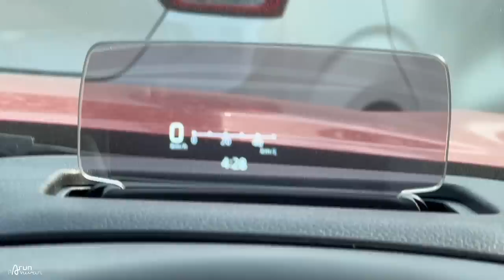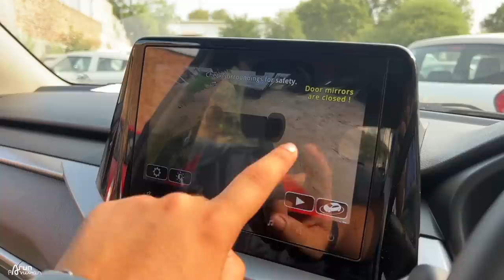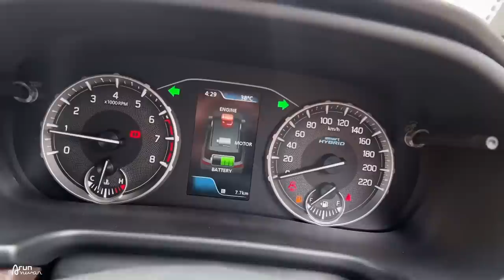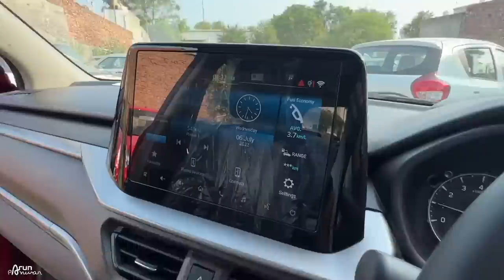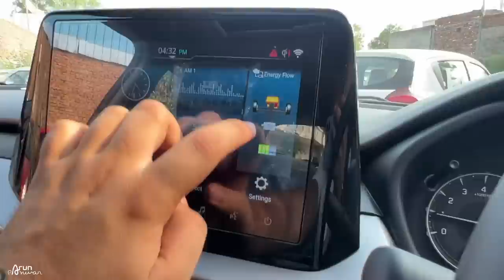भरोसा नहीं हो रहा - पहली बार Maruti ने ऐसी SUV बना दी 🔥 Premium!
Watch in this video:
The prices of the new 2022 Maruti Suzuki Brezza start at Rs 7.99 lakh and go up to Rs 13.96 lakh, ex-showroom. The 2022 Maruti Suzuki Brezza is available in four variants: LXi, VXi, ZXi and ZXi+. Here is the top model of newly launched Car from Maruti Suzuki Arena. Hope you'll like the video :)